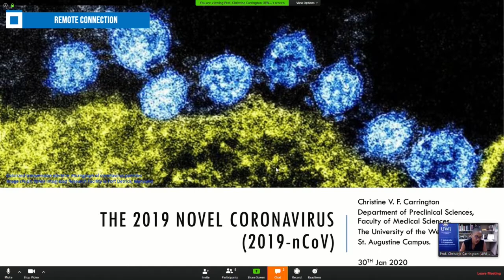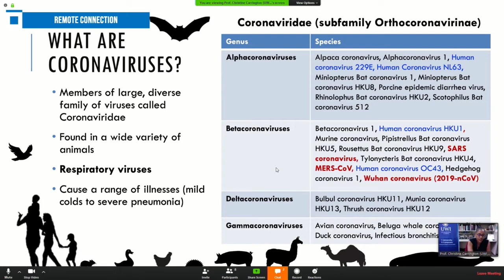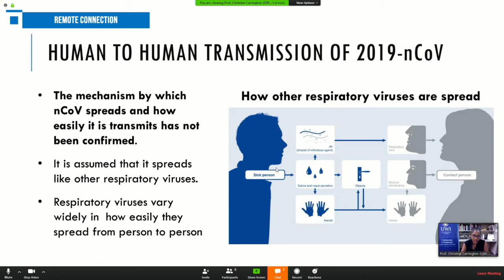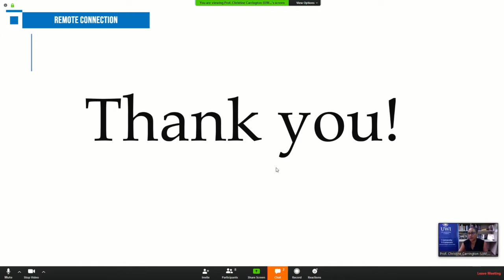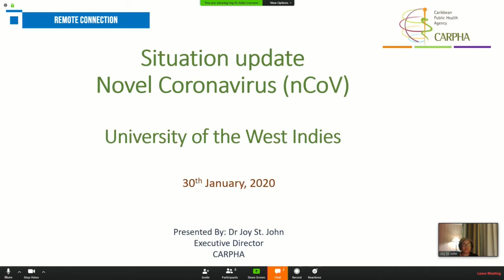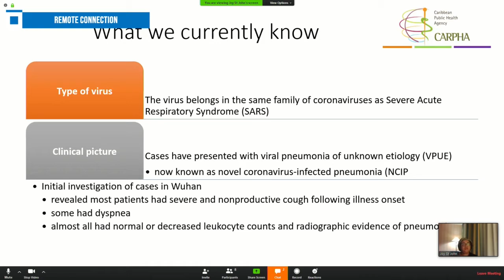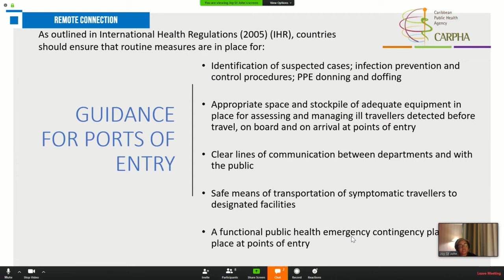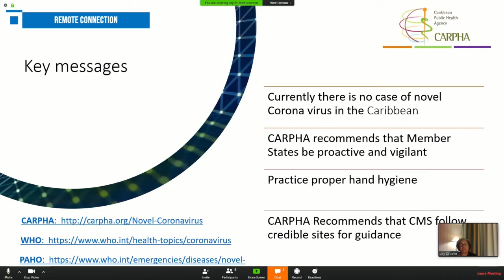Vice-Chancellor's Forum - Demystifying the Coronavirus